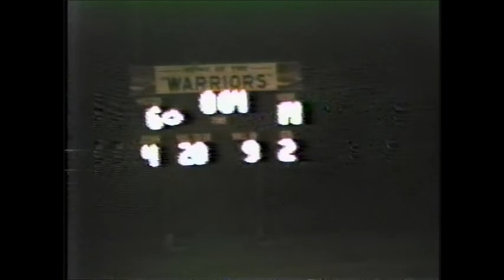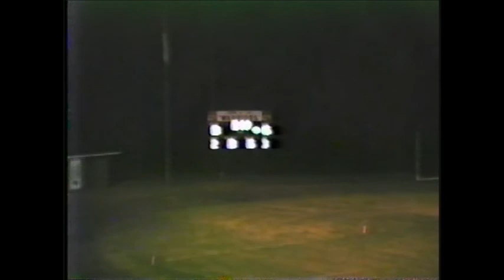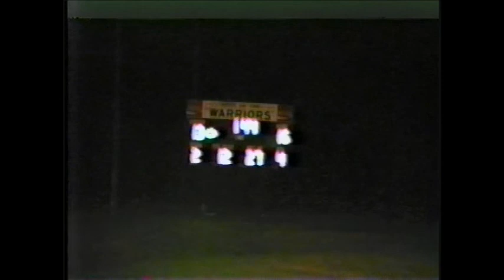1985 Valwood School Valiants at Brookwood School Warriors (football)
This game was played on September 6th, 1985 in Thomasville, GA. The Warriors defeated the Valiants 16-13.